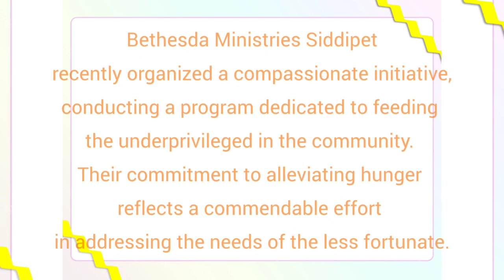Feeding the Poor || 26 - 01 - 2024 || Bethesda Ministries Siddipet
Bethesda Ministries Siddipet
Bro. G.Kranthi Kumar
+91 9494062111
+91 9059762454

The audio used in this video is taken from